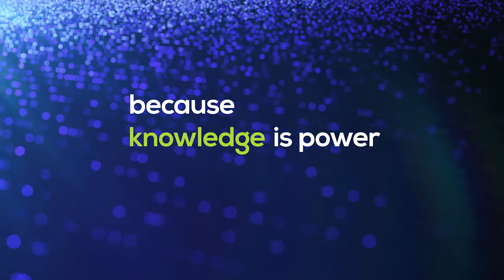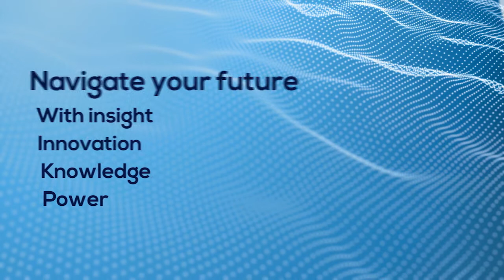Who's Ready for IFA FranTech 2015?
Get the latest digital marketing and technology updates and best practices at the International Franchise Association's 2015 FranTech